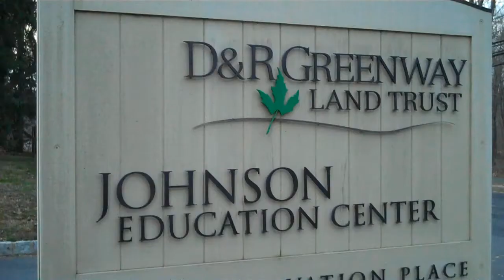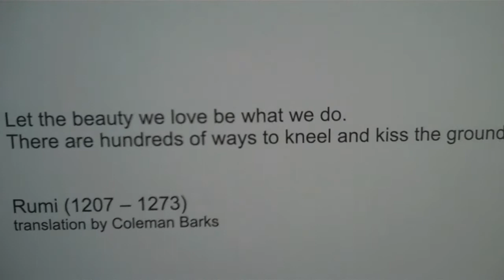Greenway Meadows Park - Princeton, NJ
Princeton's Greenway Meadows Park with Poetry Trail. Are Poetry Trail signs an artificial intrusion on the natural landscape?